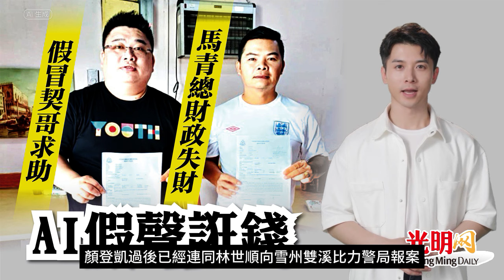【光明新聞通】2024年3月14日夜報封面焦點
◆2男在泰落網 至少詐逾億元 行騙東南亞
◆假冒乾哥哥求助 馬青總財政失財 AI假聲誑錢
◆盜大年睡棺照 冒名甲州神廟 假補運詐財
◆前領袖入藍眼 土團料掀跳槽潮
◆包括在野黨現任領袖 藍眼接入黨申請
◆疑腎絞痛 衛長入院
光明新聞通，讓您掌握新聞時事，一點就通！欲知詳細新聞內容，購閱《光明日報》，點擊 或訂閱光明電子報